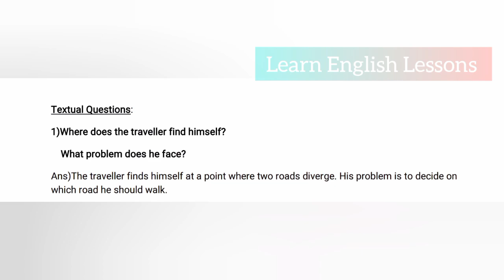The Road Not Taken|Class 9|Question&Answers|English|NCERT